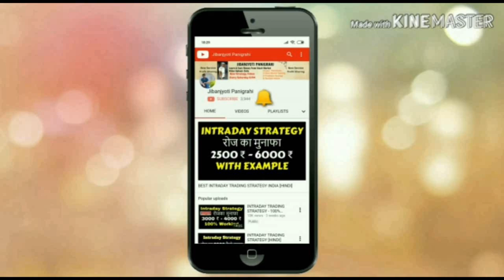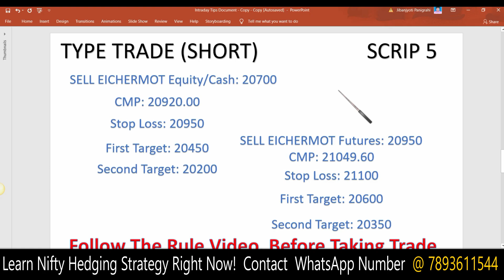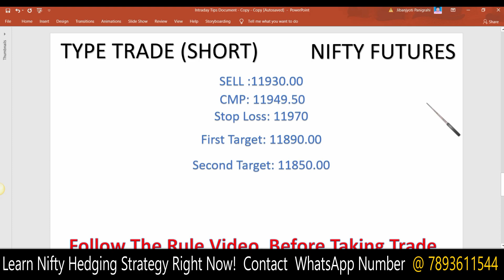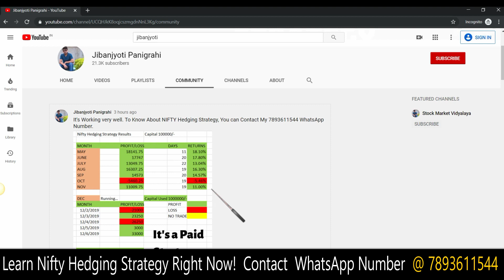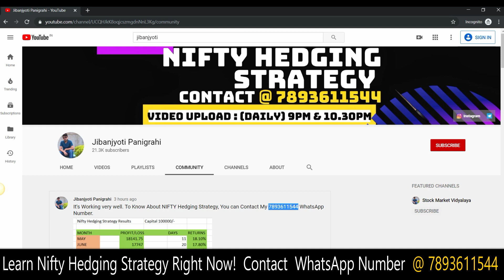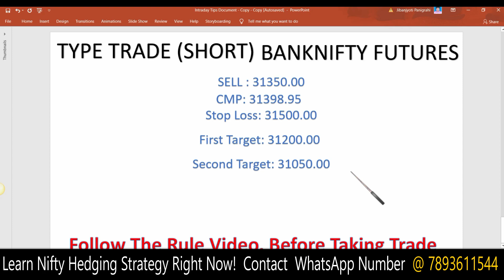NIFTY | BANKNIFTY | Intraday Trading Tips for 09 DEC 2019 | Intraday Trading Strategy